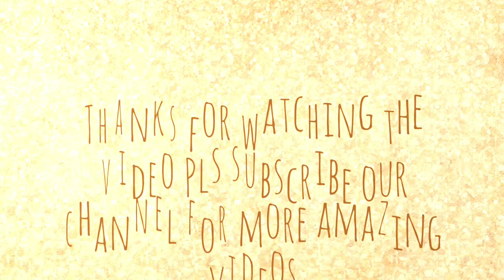Peacock Speaking with Man ... responding to his owner .. beautiful bonding between man & peacock..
Peacock 🦚 Speaking with Man

Peacock Speaking with Man ... responding to his owner .. beautiful bonding between man & peacock.. responding to his call and repeating the same .Must watch this beautiful video of human & peacock interaction.

Comedy is a necessity to get through life with the fewest scars. Humor is the best antidote to help relieve all struggles.

Suzy Kassem
Happiness is not defined by any circumstance, condition, or person. You need not tie your happiness to anything. The choice to be happy is always yours to make. Make that choice and cultivate a happy spirit.
With the above spirit I have started this channel Comedy Unlimited  to share humour & happiness with all.

20.How to make a mask out of Socks ...best 3 layer mask to prevent corona spread .